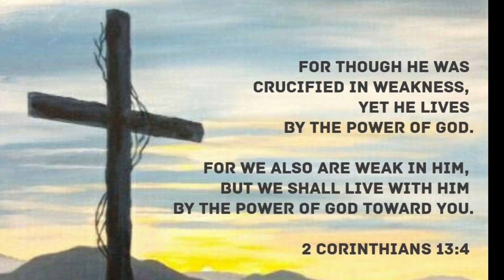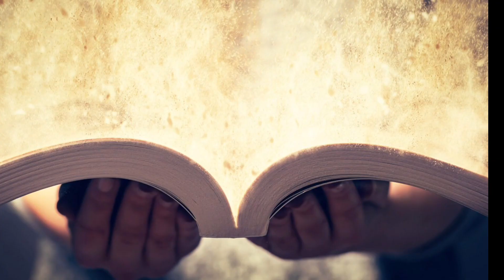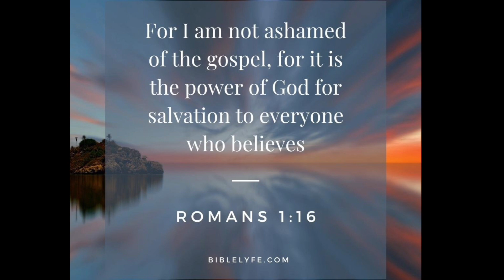There is great power behind God’s word - The Awakening